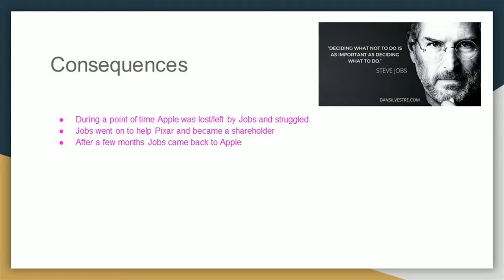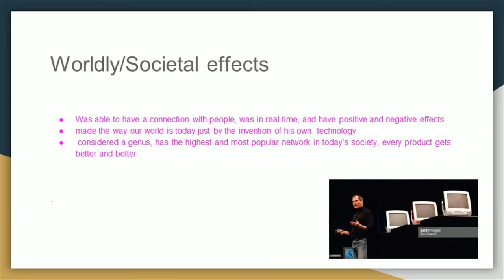Steve Jobs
presentation